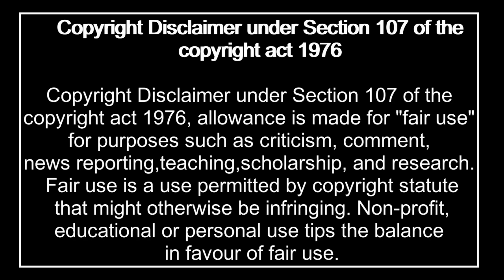Granny Chiyo Death Reaction Compilation ( Naruto Shippuden Ep 31)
Episode 31